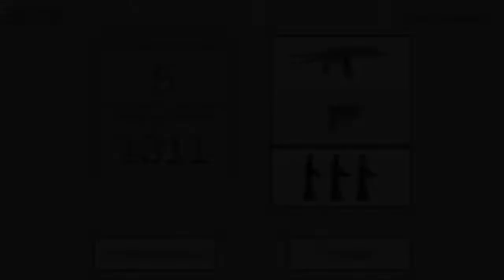Flat Zombies Cleanup & Defense - Android Gameplay FHD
Shoot zombies and don't let them get close, try to hold out as long as possible. - Different types of zombies; - Increasing hordes of zombies; - Different weapons with special characteristics; - Signs of damage from bullets - is rarely seen anywhere else; - Game modes: elimination, defense, training; - Save the current game when you exit to the main menu; - Lists of the best players; In the sweep of the floors are given three lives - three chances to MOP up the floor, which you can buy. After using all lives resets all the money and bought weapons.